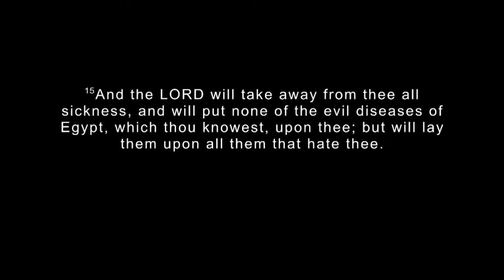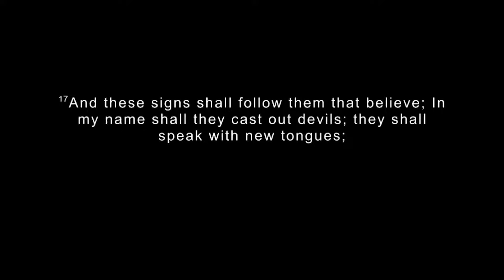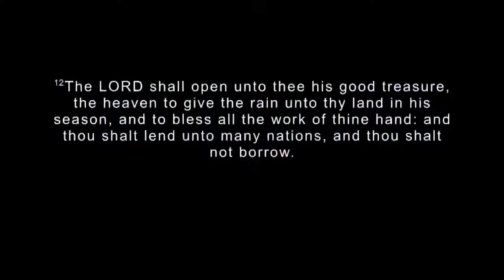"Loaded: It’s In The Package” l Pastor Rickeno R. Moncur | Sun 6.23.2024